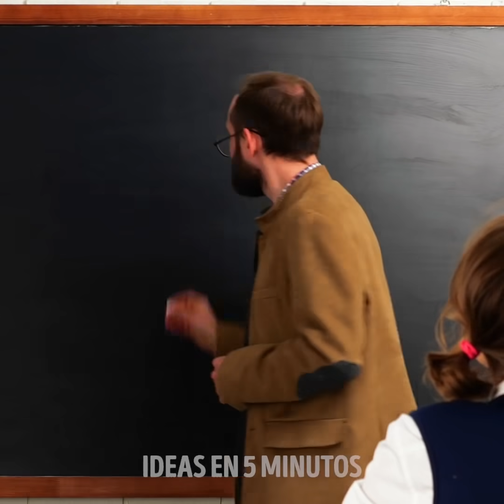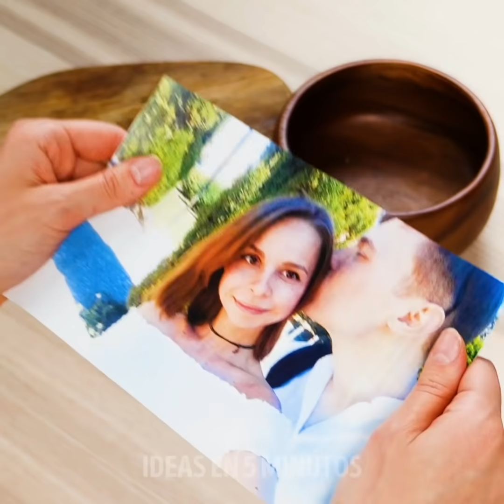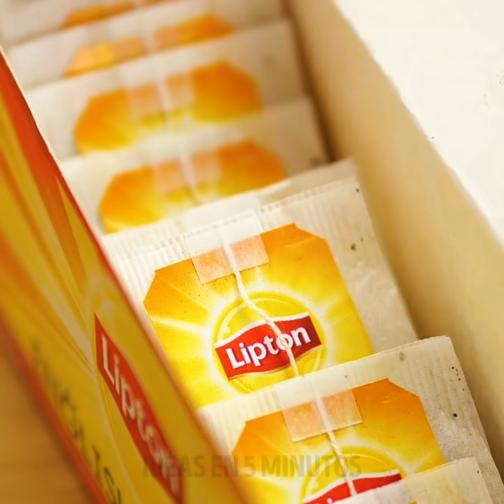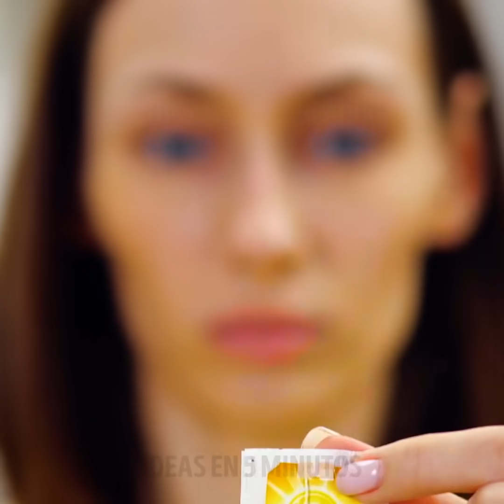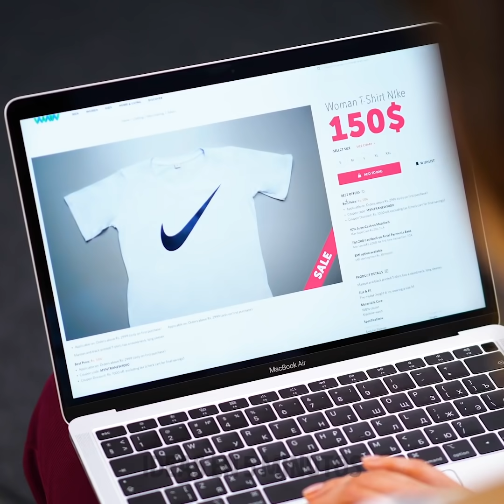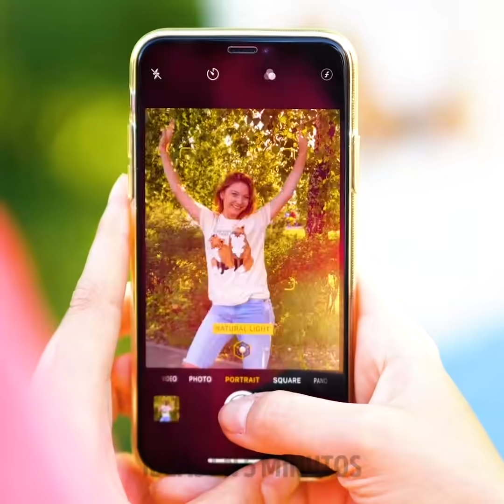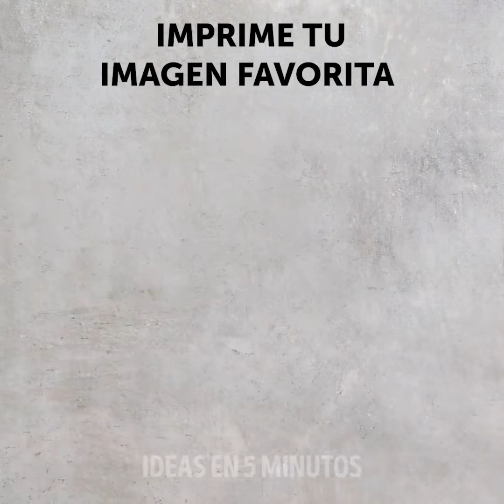34 TRUCOS INTELIGENTES E INUSUALES PARA TODOS LOS DÍAS || Trucos para tu vida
IDEAS FANTÁSTICAS PARA TU CASA
Todos usan tijeras para cortar algo, pero este artículo podría usarse de varias maneras sorprendentes. Mira este video para encontrar una nueva colección de trucos que facilitará tu vida. Además, compartimos formas inesperadas de resolver problemas molestos. Si no tienes un compás, házlo con las manos con unas tijeras y un lápiz. Mira un tutorial fácil. Además, puedes reemplazar un destornillador con tijeras para arreglar algo. ¿Sin sacacorchos? Abre una botella de vino con unas tijeras. Si tienes un par de tijeras sin filo, afila las tijeras con una esponja de metal.
Echa un vistazo a una compilación divertida sobre gente perezosa. Ser perezoso no es tan malo como mucha gente puede decir. Como todo en el mundo, la pereza tiene lados positivos y negativos. Lo mejor es que las personas perezosas siempre encuentran una manera fácil de hacer todo, ya que no les gusta pasar mucho tiempo precioso. Mira este video y aprenderás que la pereza promueve el pensamiento creativo cuando necesita resolver un problema molesto.
¡Puedes hacer chips fácilmente en casa usando una tostadora! Rebana las batatas y prepara las papas fritas en la tostadora. Prepara un exfoliante corporal económico en casa. La exfoliación hace que tsu piel se vea más saludable y suave. Es muy fácil preparar este exfoliante: combina el aloe vera y los desechos de café. ¡Te encantará esta receta!

MARCAS DE TIEMPO:
00:09 Usos sorprendentes para tijeras
01:54 ¿Sin sacacorchos?
03:27 ¿Qué hace la gente perezosa?
10:12 batatas fritas
12:02 Exfoliante casero